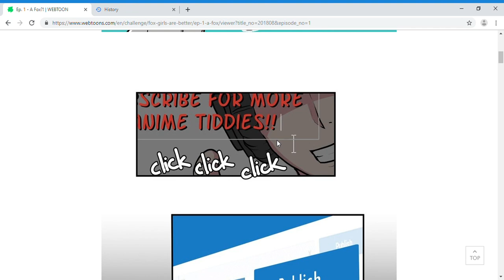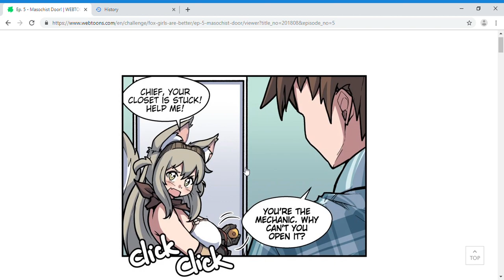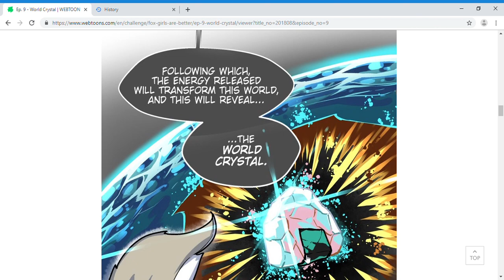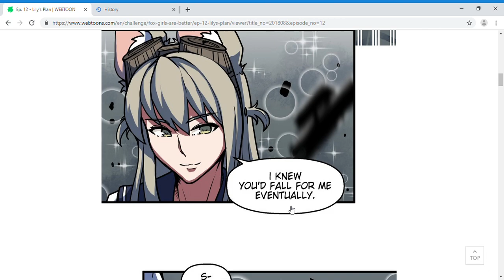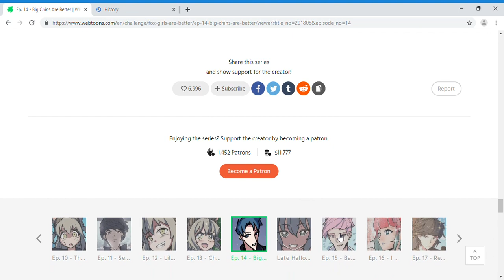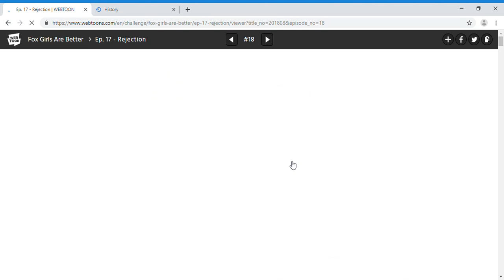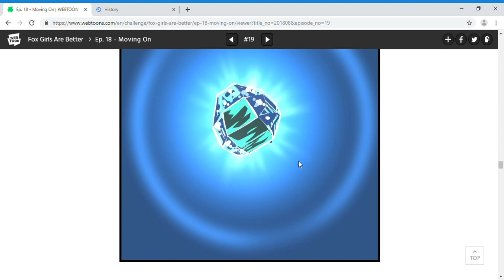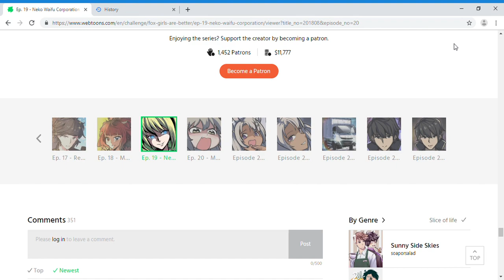Fox are Better Comic Dub Funny ft TomoeTheNekoAsmr and Assassin210(AKA Yaoi Hater)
More VA fun with TomoeTheNekoASMR and Assassin210
Comic by Merryweatherey
sorry for low audio dont know how to fix it
Assassin
no Channel